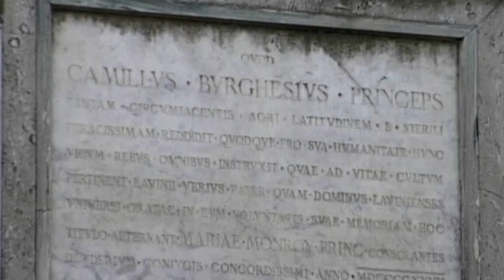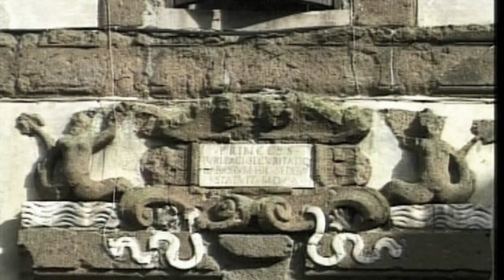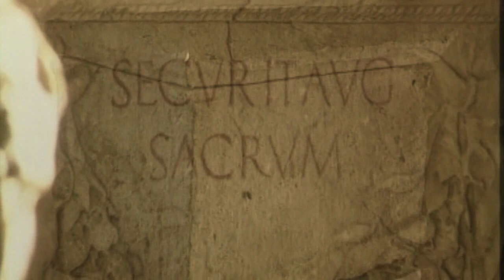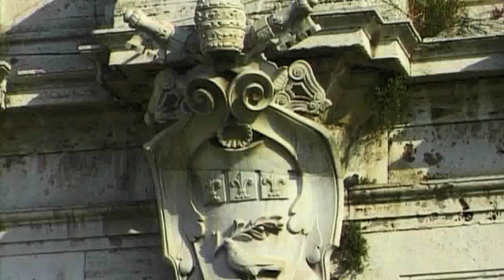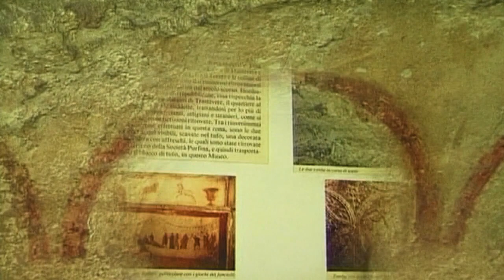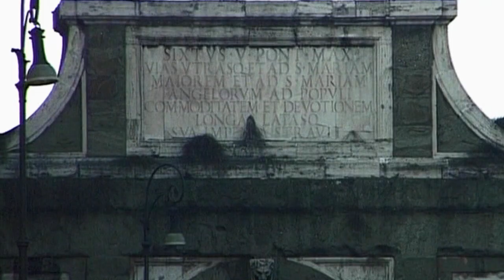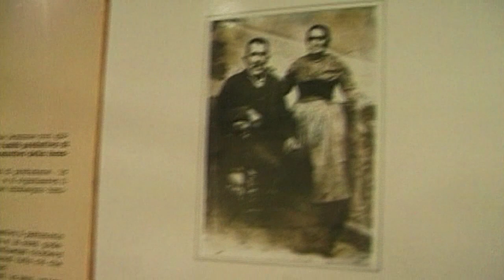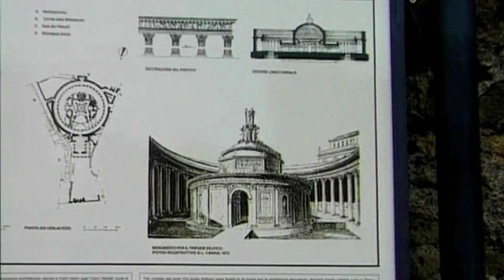Progetto Vie | Documentario | In italiano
Progetto Vie - di Gigi Oliviero - Documentario by Film&Clips Doc

Documentario sulle 5 principali vie consolari romane